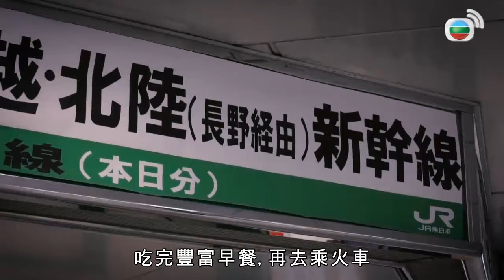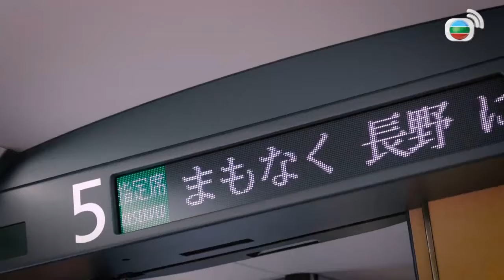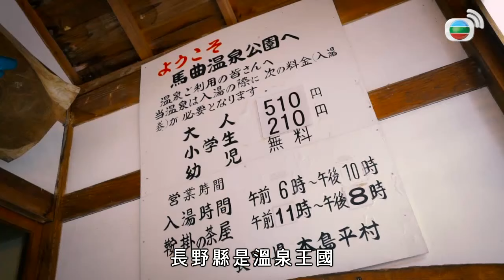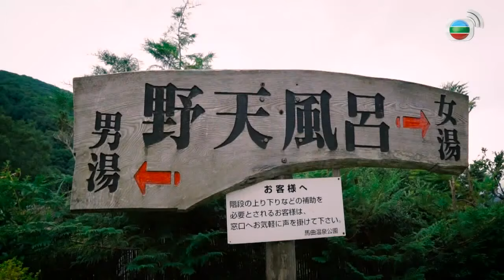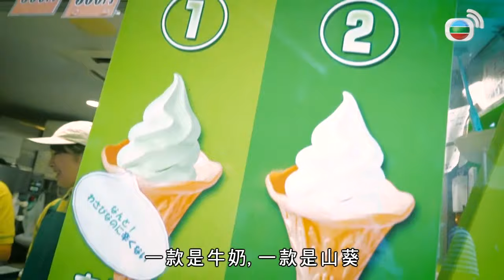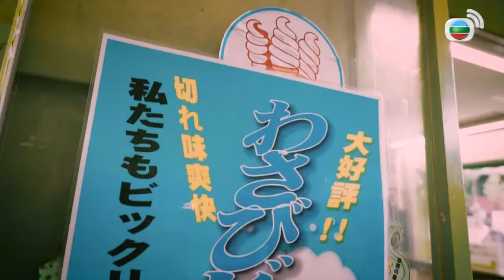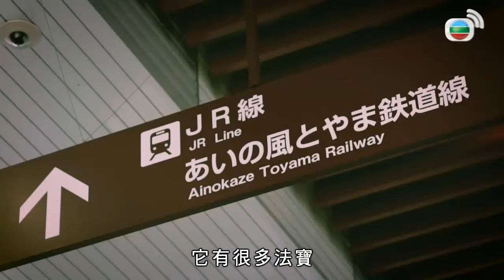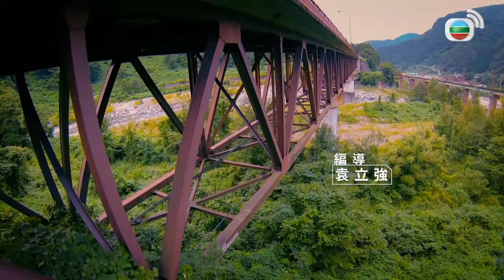「日本通」周奕瑋到長野、富山洗滌心靈@日本長野 | 周奕瑋 | 3日2夜 #69 | 粵語中字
你經歷過一次畢生難忘的旅程嗎？ 朱智賢、簡淑兒、梁彥宗、周奕瑋、陳婉衡、歐陽巧瑩、范文雅、張秀文、林泳淘等主持，從香港出發，走訪多個近年自由行熱門國家及城市，包括：臺灣、泰國、日本、韓國、新西蘭、奧大利亞等地，從多角度感受每個地方的獨特韻味！在三日兩夜的行程中，他們除了前往遊客必到的旅遊景點外，更會搜尋當地人的假日玩樂新蒲點，讓觀眾也能成為旅遊達人，體驗最地道、最精彩的72小時．